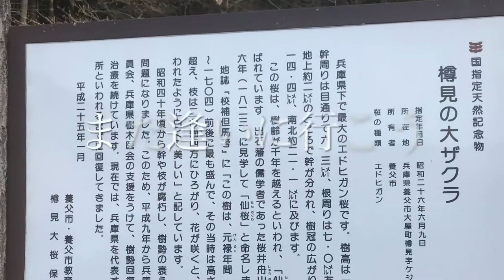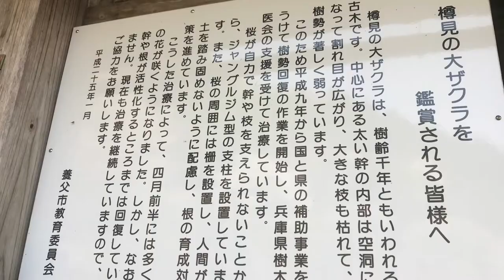樹齢1000年超え 樽見の大桜 養父市 国指定天然記念物 仙桜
2019.4.6撮影